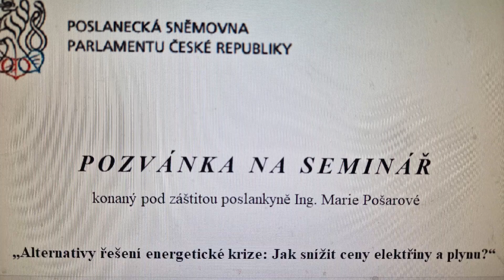(2) Marie Pošarová: Alternativy řešení energetické krize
Alternativy řešení energetické krize: Jak snížit ceny elektřiny a plynu?

Ing. Marie Pošarová,
poslankyně, předsedkyně Podvýboru pro veřejnou správu Poslanecké sněmovny

Seminář je konaný pod záštitou poslankyně Ing. Marie Pošarové a ve spolupráci s Institutem svobody a přímé demokracie

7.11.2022 Poslanecká sněmovna Parlamentu České republiky, Sněmovní 1, Praha 1

Ústředním tématem politické debaty na národní i evropské úrovni je v poslední době bezesporu energetika.
Astronomicky rostoucí ceny elektřiny a plynu, otázka energetické bezpečnosti a nezávislosti, diverzifikace zdrojů dodávek zemního plynu, budoucí podoba energetického mixu, vliv klimatické agendy na energetiku a ceny energií a podobně.
Právě těmto tématům – zejména z pohledu národních zájmů České republiky – se bude věnovat náš odborný seminář.